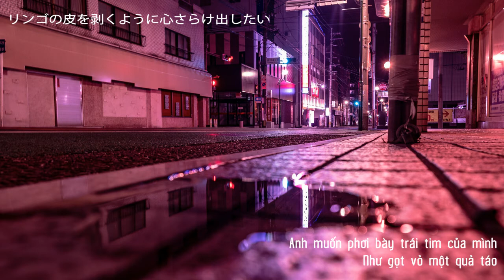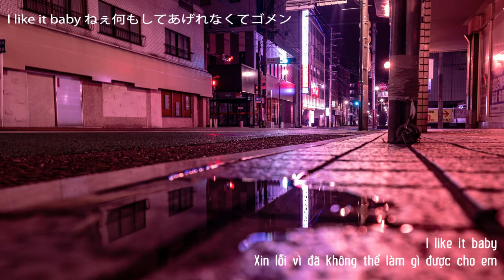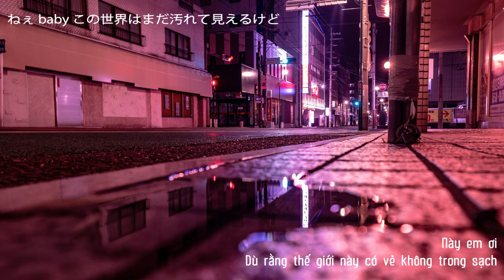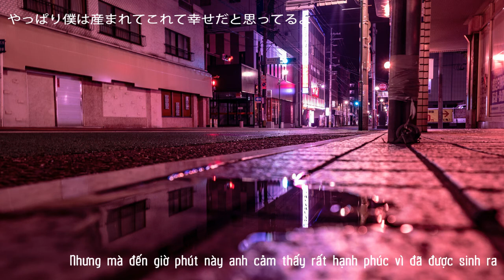[Vietsub] UVERworld - Ø CHOIR 【UVERworld - Ø CHOIR】